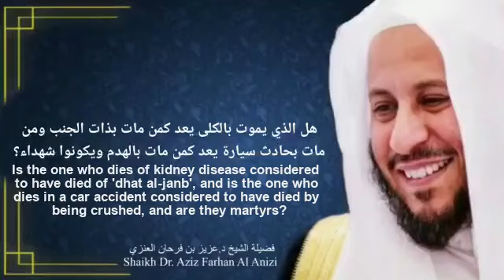Are the one who dies of kidney disease and one who dies in a car accident martyrs?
Is the one who dies of kidney disease considered to have died of 'dhat al-janb', and is the one who dies in a car accident considered to have died by being crushed, and are they martyrs?
هل الذي يموت بالكلى يعد كمن مات بذات الجنب ومن مات بحادث سيارة يعد كمن مات بالهدم ويكونوا شهداء؟